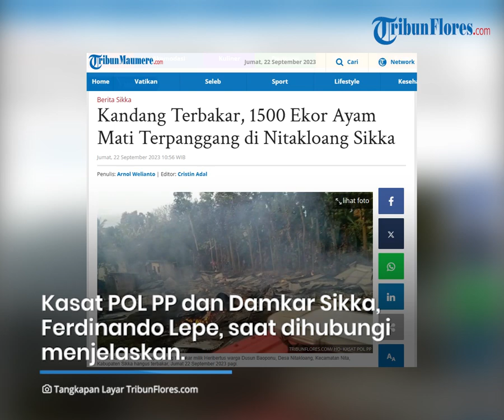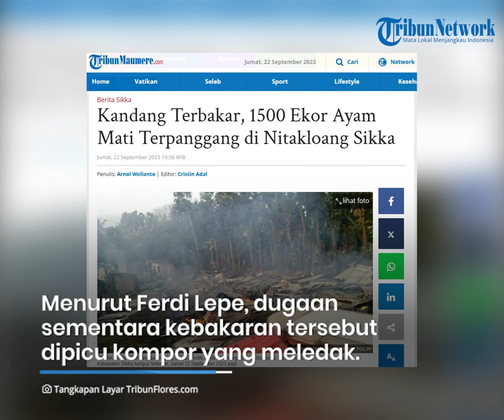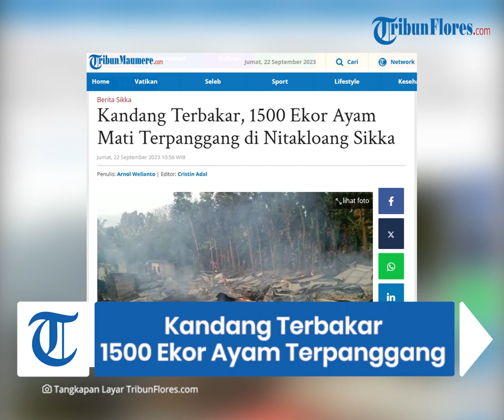Kandang Terbakar, 1500 Ekor Ayam Mati Terpanggang di Nitakloang Sikka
TRIBUNFLORES.COM,MAUMERE- Sebuah kandang ayam di Desa Nitakloang, Kecamatan Nita, Kabupaten Sikka hangus terbakar pada Jumat, 22 September 2023 pagi.

Akibatnya, sejumlah 1500 ayam berukuran sedang dan besar hangus terpanggang pada peristiwa tersebut.

Diketahui kandang tersebut milik Heribertus warga RT: 03/RW: 01, Dusun Baoponu, Desa Nitakloang.

"Kejadian kebakaran jam 05: 00 Wita tadi subuh, 1500 ayam hangus," kata Kasat POL PP dan Damkar Sikka, Ferdinando Lepe, saat dihubungi TribunFlores.com.

Artikel ini telah tayang di Tribunflores.com dengan judul Kandang Terbakar, 1500 Ekor Ayam Mati Terpanggang di Nitakloang Sikka,

Penulis: Arnol Welianto
Editor: Cristin Adal
VP: Tian Kedoh